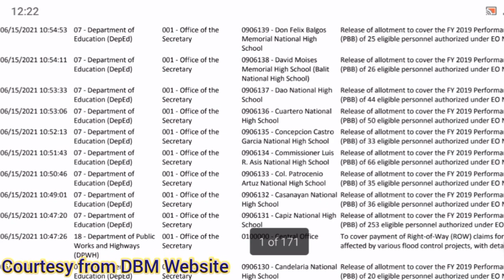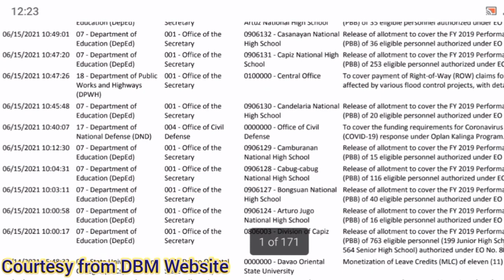PBB 2019 | LATEST LIST OF SARO AS OF JUNE 15, 2021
Video Title: PBB 2019 | LATEST LIST OF SARO AS OF JUNE 15, 2021

Magandang araw mga kaGuro! Kumusta na kayo. Sa video na ito, matutunghayan niyo na naman ang isang impormasyon, educational video tungkol sa "latest na list ng SARO as of June 15." Maging updated lagi mga kaguro. Stay tune always.